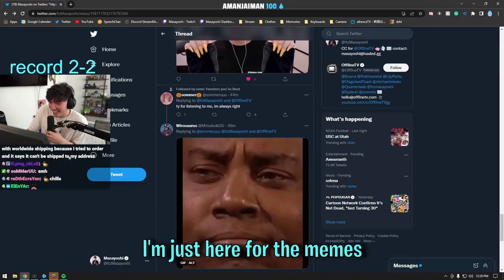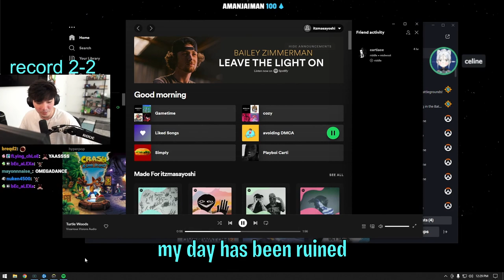Valkyrae Feeling like an Immortal Basketball Player Frags Out with Ryan's Chamber ft Abe Jessie Andy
Timeline:

00:00 - Intro
00:29 - Mission failed successfully
00:45 - Day ruined
01:07 - Stomped
01:16 - Can't miss toothbrush
02:16 - POTG
02:33 - Camping
02:53 - Abe hacking
03:43 - Flawless
04:42 - Jess 3k
05:44 - Nice picjs
06:28 - Easy round
07:24 - Ryan saves the round
08:22 - Read them like a book
09:22 - Ryan 3k
10:31 - Sit down
11:54 - Andy Clutch
13:36 - Nice round
14:53 - Match point
15:59 - Rae hold for the win
16:59 - Outro